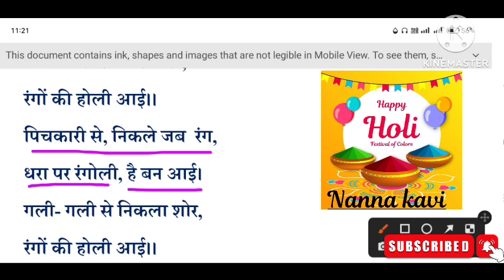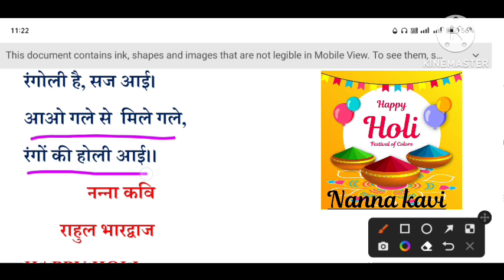कविता- " रंगो की होली है आई "